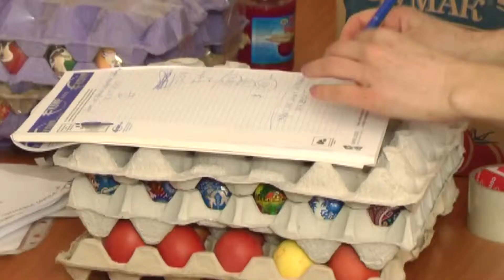привітати з Великоднем ВОЛОНТЕРИ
Понад півтисячі пасок та крашанок, сотні кілограмів солодощів та м'ясних виробів передали вінницькі волонтери у зону АТО. Усього для бійців зібрали близько 5 тонн смаколиків по усій області. Та ласощі - це ще не всі дарунки. Військовим повезуть дитячі малюнки та спеціальний випуск газети - з лише позитивними новинами. Так волонтери хочуть підняти захисникам бойовий дух та привітати з Великоднем. Зібране обіцяють доставити у найгарячіші точки Донбасу.

   "На носі Великодні свята і тому ми зробили таку акцію - зробити свято для нашого захисника, 2 тижні тому ми кинули клич і люди відгукнулися - напекли пасочок, накрасили крашанок. Це іде по периметру всьому, по зоні АТО, попередовим, від блокпостів, до аеропорта, Щастя, Пєскі і т.д. Дітки зробили малюночки, газета "Файні новини", кожному буде пасочка, крашанка і ось такі привітання. навіть з 11 училища дівчатка написали побажання і залишили свої телефони. так що може і вийдуть у нас якісь сімейні пари з того", - розповідає волонтер Марія Стебелєва.

    "Їду вже четвертий раз. Зараз їдемо на Краматорськ, Піски, Авдєєвка. Везем зараз на данний час все, шо зібрали в Каліновському районі і передали на самооборону. Починаючи від консервації і закінчуємо - салом ,тушонками, консервами, зеленню, картоплею. А тут ще таке свято – Паска. Доплюсовуємо пасками, зараз приїдемо в Калинівку посвятимо їх, з батюшкою вже домовилися українського патріархата, все буде добре", - розповідає водій-волонтер Сергій Горбатюк.